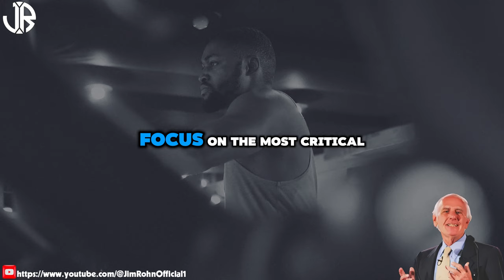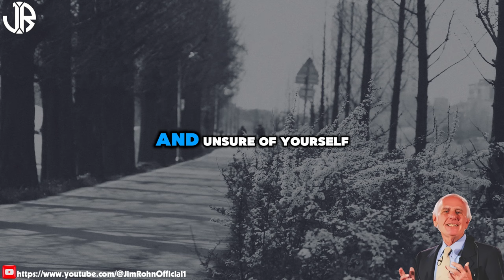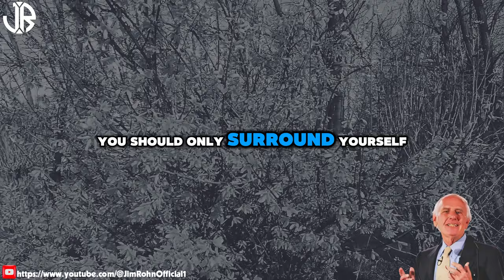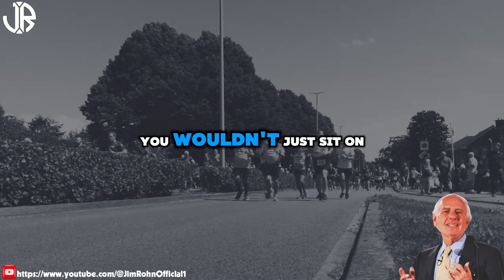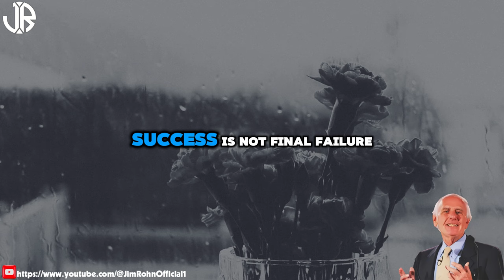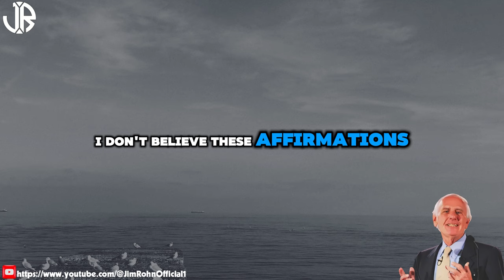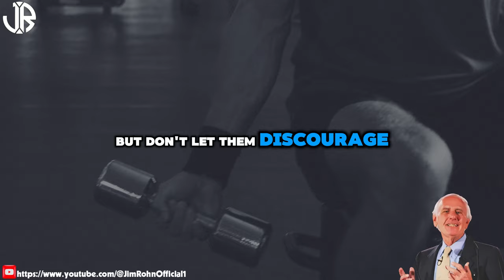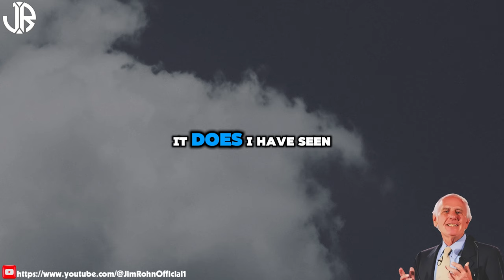Jim Rohn - How to Master Confidence - Best Motivational Speech Video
▶Title : Jim Rohn - How to Master Confidence - Best Motivational Speech Video